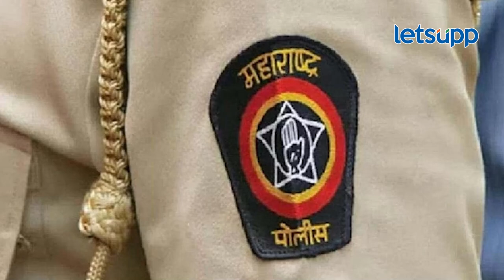Jan Lokpal Bill : लोकायुक्त विधेयकाने अण्णांच्या आंदोलनाचा उद्देश पूर्ण झाला का? | LetsUpp Marathi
नागपूर येथे सुरु असलेल्या हिवाळी अधिवेशनात महाराष्ट्र लोकायुक्त विधेयक विधानपरिषदेत मंजूर करण्यात आलंय. या विधेयकात नेमकं काय आहे? पाहूया या व्हिडिओमधून...